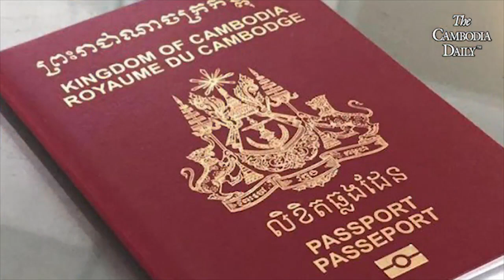វីដេអូ ៖ ក្រសួងការបរទេសបញ្ឈប់សុពលភាពលិខិតឆ្លងដែនមន្រ្តីបក្សប្រឆាំងចំនួន១២រូប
ក្រសួងការបរទេសបញ្ឈប់សុពលភាពលិខិតឆ្លងដែនមន្រ្តីបក្សប្រឆាំងចំនួន១២រូប
Welcome to PreyThom Channel.
We Upload about:
 All this: rfa khmer news rfa khmer news today rfa khmer news today 2019 khmer news, khmer news 2018, khmer news 2019, khmer hot news, khmer hot news 2018, khmer hot news 2019, cambodia news, cambodia news 2018, cambodia news 2019, rfa khmer radio, rfa khmer radio 2019, rfa khmer news, rfa khmer news 2019, rfa khmer tv, rfa khmer videos, rfa khmer video, rfa khmer tv 2019, rfa khmer video 2019, rfi khmer radio, rfi khmer radio 2019, rfi khmer news, rfi khmer news 2019, voa khmer news, voa khmer radio, voa khmer news 2019, sam rainsy, sam rainsy 2019, sam rainsy news, sam rainsy news 2019, sam rainsy video, sam rainsy videos, sam rainsy video news, kem sokha, kem sokha 2019, kem sokha news, kem sokha 2019, kem sokha news 2019, kem sokha videos, kem sokha video, kem sokha video news, hun sen, hun sen 2019, hun sen news, hun sen news 2019, hun sen videos, hun sen video, hun sen video news, khem veasna, khem veasna news, khem veasna news 2019, khem veasna video, khem veasna videos, khem veasna videos 2019,